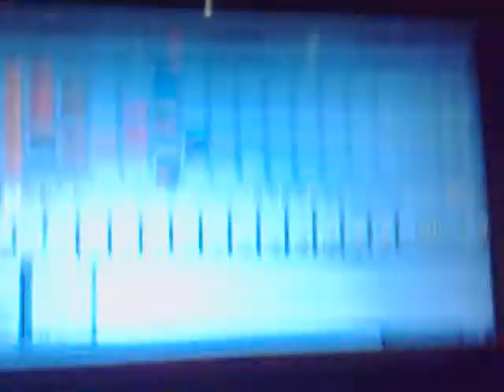echonomist - Sweat (live)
Echonomist live, london - 28/2/2009